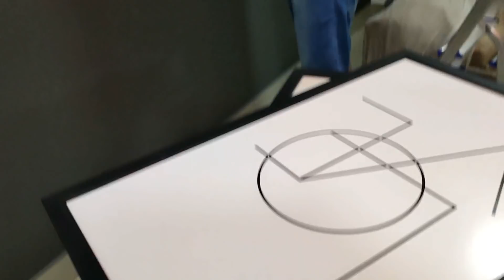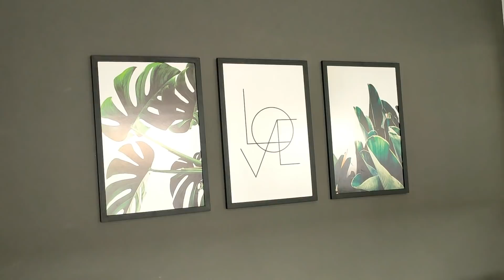DIÁRIO DO APÊ #7 MEU ARMÁRIO FICOU PRONTOO + ATUALIZAÇÕES